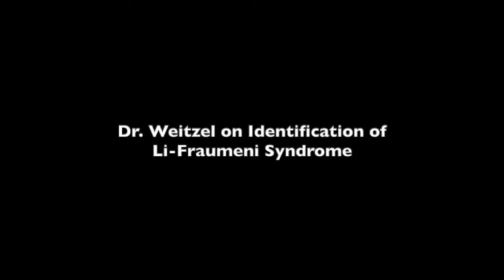Dr. Weitzel on the Identification of Li-Fraumeni Syndrome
Jeffery Weitzel, MD, director, Division of Clinical Cancer Genomics, Department of Population Sciences; director, Cancer Screening & Prevention Programs Network; director, Cancer Genomics Education Program; professor of medicine, Department of Medical Oncology & Therapeutics Research and Department of Population Sciences, City of Hope, discusses the identification of Li-Fraumeni syndrome (LFS).